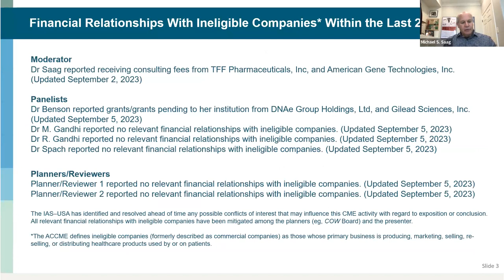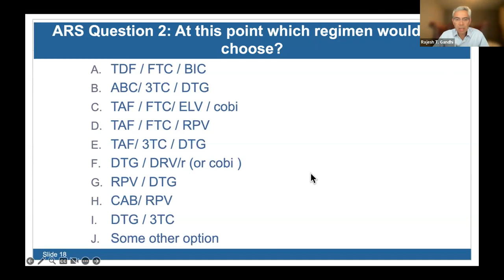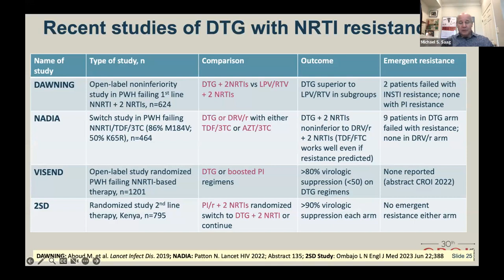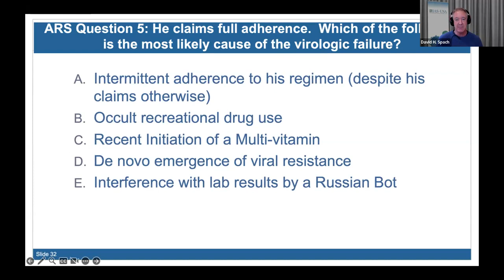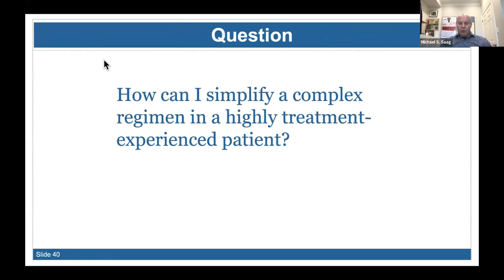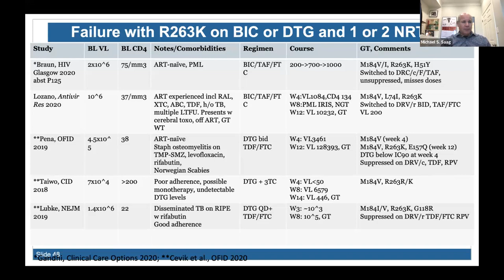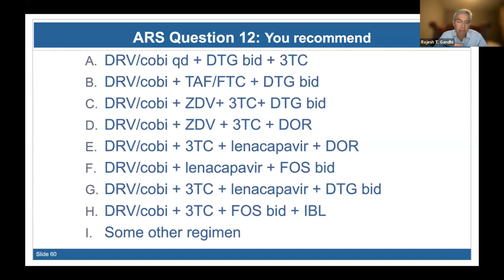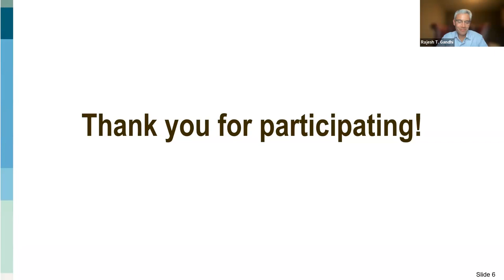What to Do Next: Use of Resistance Testing and Managing ART Failure in People With HIV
Presenter: Michael S. Saag, MD
Panelists: Constance A. Benson, MD, Monica Gandhi, MD, MPH, Rajesh T. Gandhi, MD, David H. Spach, MD

This case-based webinar, led by Michael S. Saag, MD, will discuss the management of antiretroviral therapy (ART) in individuals with HIV in whom their first antiretroviral regimen has failed and those for whom numerous treatment regimens have failed. The webinar will also discuss when and how to use resistance testing when managing ART failure.